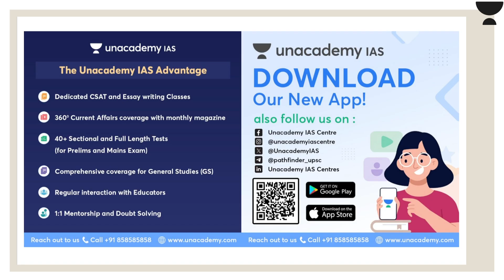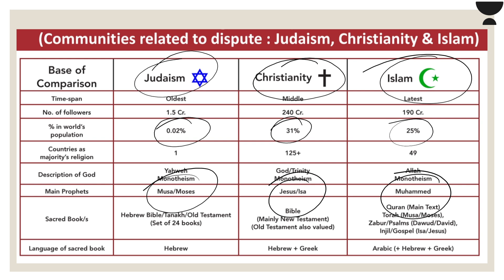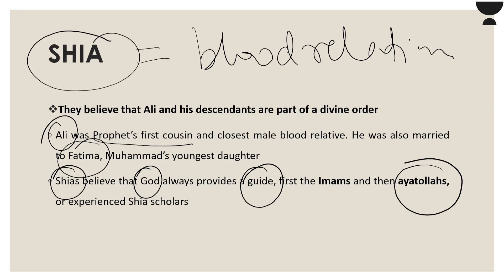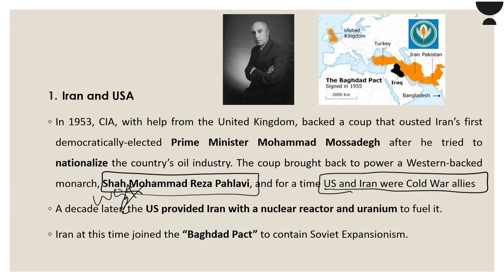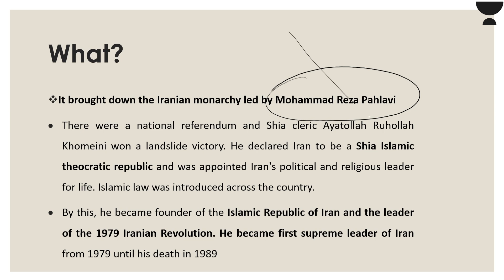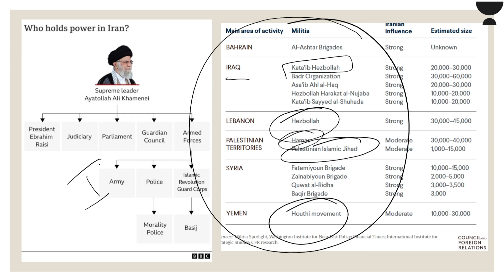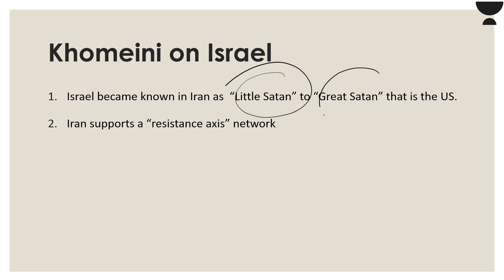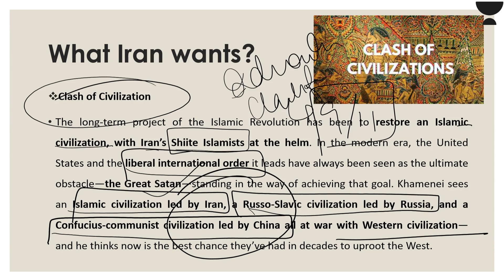Understand the 1979 Iran Islamic Revolution, coming of Ayatollah & onset of Proxy War in Middle East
Understand the 1979 Iran Islamic Revolution, coming of Ayatollah and onset of Proxy War in Middle East

Unacademy IAS Subscription Benefits:

1. Learn from your favourite teacher in best infra setup
2. Dedicated DOUBT sessions
3. Comprehensive course coverage. Includes CSAT and Current Affairs classes
4. Real-time interaction with Teachers
5. Limited students batch size
6. Monthly Current Affairs magazine
7. Library facility